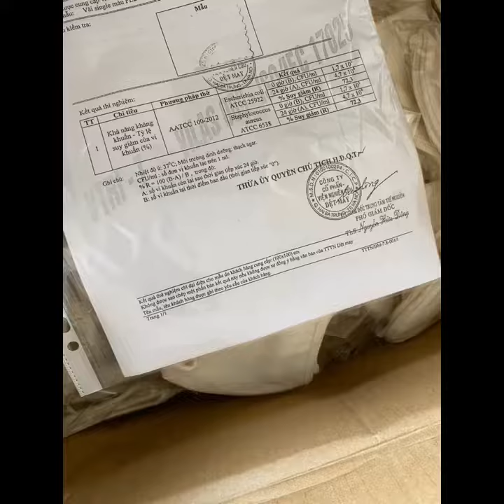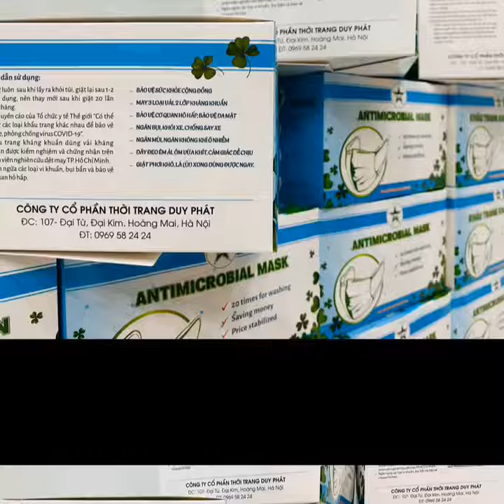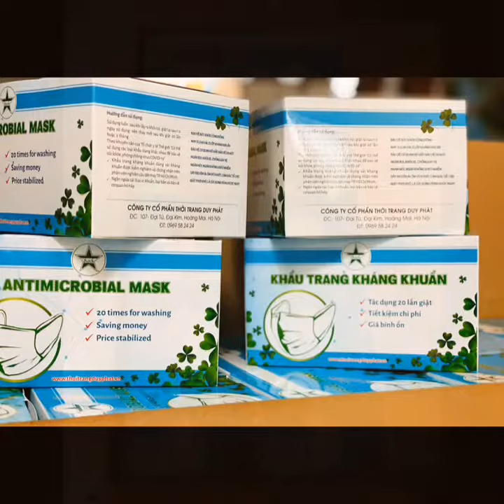FACE MASK - ANTIMICROBIAL MASK/ COVID 19